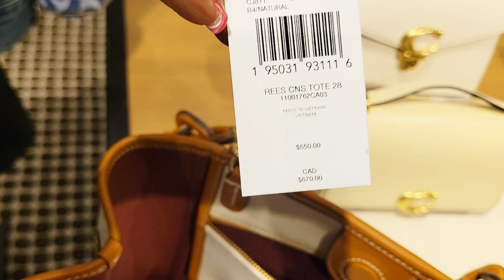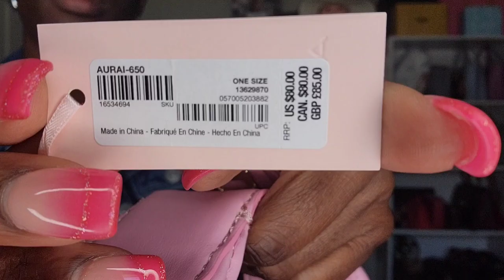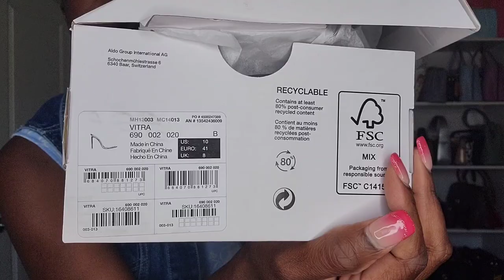I can't believe I ruined an over $400 handbag | July Vlog | YellowSparksJoy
I Ruined an Over $400 Handbag!

In this July vlog, I share the story of how I ruined my expensive handbag. I'm sharing this story so that you can learn from my mistake.

In this video, I talk about:

How I ruined my handbag
What I learned from this experience
How to prevent this from happening to you
How Cpach can helo with cleaning your bags

Also in this month's vlog, I go shopping for new bags and Barbiecore items to help put together my outfit for the Barbie Movie premier.

There's also lots so so around Lethbridge this month, so I'll show you some of what we get up to as well, like Street Wheelers.

💥Items mentioned in this video:

1. Aldo Aurai Bag
2. Aldo Vitra Shoes
3. Barbie x Aldo collection

xoxo,
Temi.